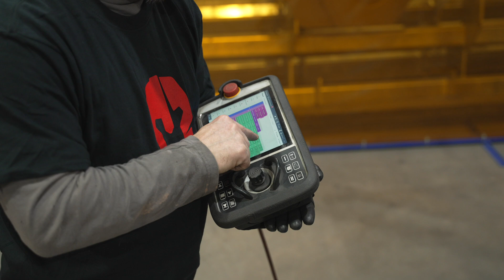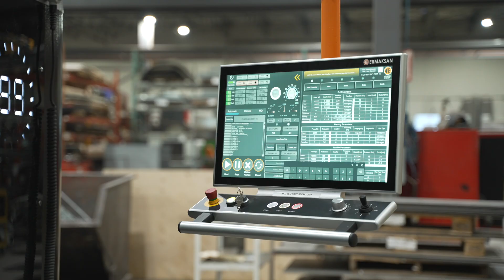Intégration d’un robot soudeur : Expérience réussie chez Poudrier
Découvrez comment Poudrier, un atelier d’usinage de Victoriaville, a triplé sa production grâce à l’intégration d’un robot soudeur. Avec l’aide de Revtech Systèmes, une cellule de soudage robotisée a permis d’atteindre une efficacité et une qualité de soudage exceptionnelles. Cette solution robotique a non seulement optimisé leur production, mais aussi transformé la manière dont leurs équipes interagissent avec la technologie.

Ce témoignage client met en lumière les avantages d’une solution robotique pour le soudage dans une PME québécoise. Robot collaboratif : ABB GoFa™ cobots

Vous envisagez l’automatisation de vos processus de soudage ? Visitez notre site web

Présentation de Poudrier
00:00:00
Présentation de l'entreprise Poudrier à Victoriaville et ses divisions.

Adoption du robot soudeur
00:00:16
Pourquoi Poudrier a décidé d'intégrer un robot soudeur, ses objectifs en termes d'automatisation.

Avantages et augmentation de la productivité
00:01:00
Les bénéfices apportés par le robot soudeur, notamment l'augmentation de la production.

Intégration et formation avec Revtech
00:01:51
Collaboration avec Revtech, formation des opérateurs et adaptation des employés.

Vision future et conseils
00:02:42
Plans pour automatiser d'autres départements et recommandations pour d'autres entreprises.